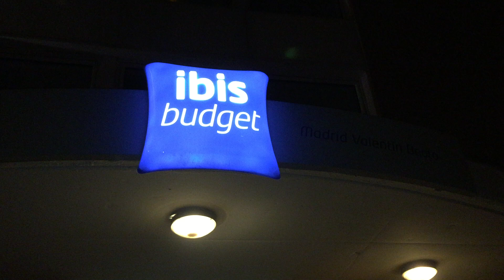Vlog - Día 1 | Llegada al Hotel y... ¡A entrenar! | Final Cup 8